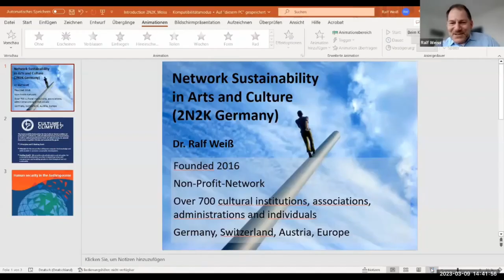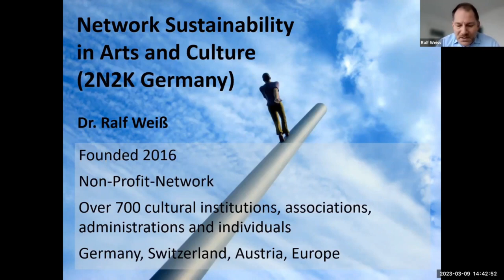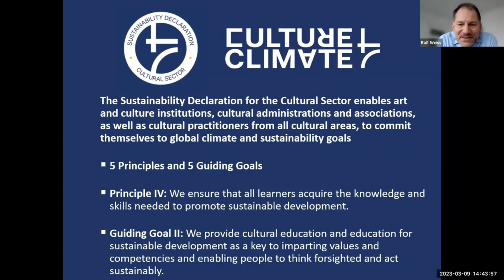Education in the Arts for Human Security | Mar 7-9, 2023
Session: Education in the Arts for Human Security
Event: International Conference on Education for Human Security
Date: Mar 9, 2023

Moderator:
Benno WERLEN, UNESCO-Chair on Global Understanding for Sustainability, Friedrich Schiller Univ.

Panelists:
Margalit BERRIET, Founder Director of Mémoire de l’Avenir
Chris WILMOTT, Artist, Board member of Climanosco, Zurich
Ralf WEISS, Chair, 2N2K Deutschland e.V.; Member, European Expert Network on Culture
Mila POPOVICH, Director General, Directorate for Interculturalism, Govt of Montenegro
Maryam RASHIDI, Independent Researcher and Scientific Advisor